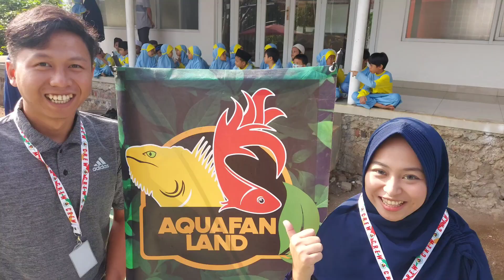Edukasi Flora & Fauna TK Qiblat Hati arcamanik di Markas Aquafan Land